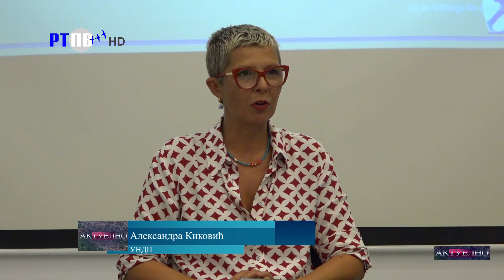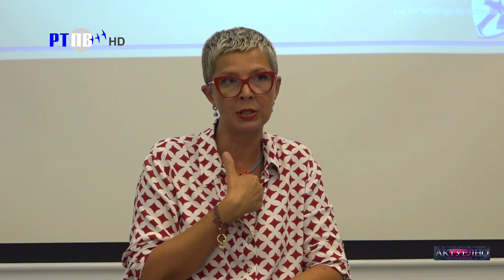TV Pljevlja - Aktuelno Pravedna tranzicija Okrugli sto DRUGI DIO 12 07 2024